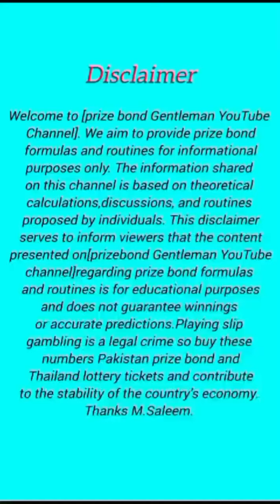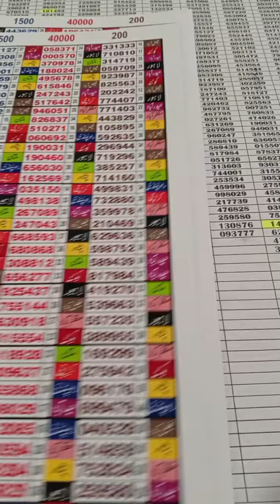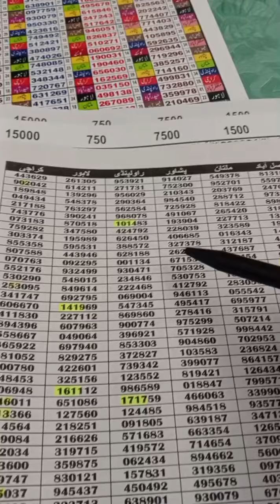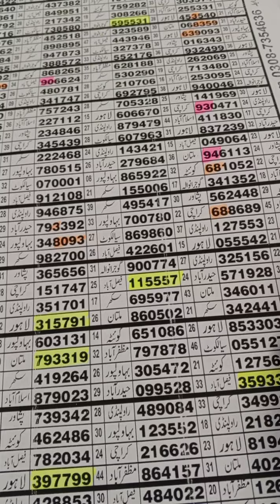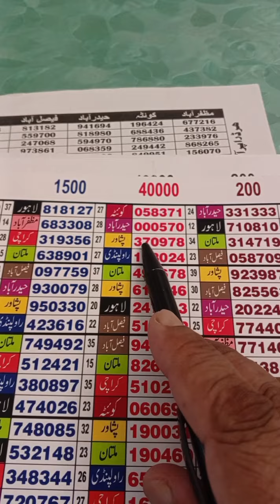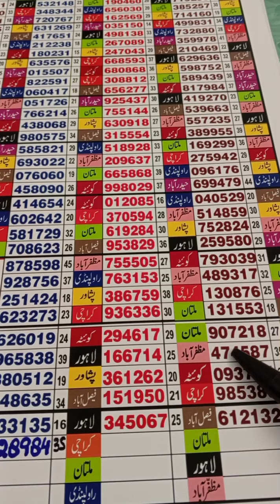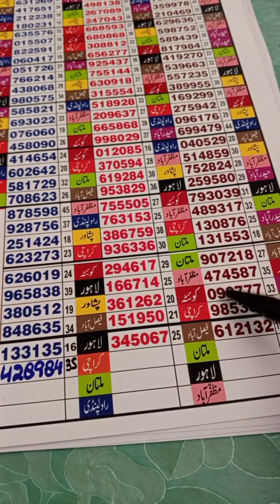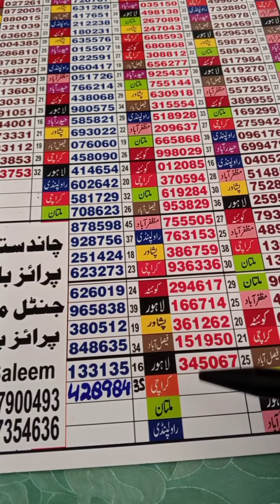prize bond 40,000 premium. city Multan. First open formula. draw date 10-06-2024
Note:
Welcome to [prize bond Gentlemen YouTube channel]. The information shared on this channel is based on theoretical calculations, discussions, and routines proposed by individuals. This disclaimer serves to inform viewers that the content presented on [prizebond gentlemen YouTube channel] regarding prize bond formulas and routines is for educational purposes and does not guarantee winnings or accurate predictions.Playing slip gambling is a legal crime so buy these numbers Pakistan prize bond and Thailand lottery tickets and contribute to the stability of the country's economy.
Thanks..